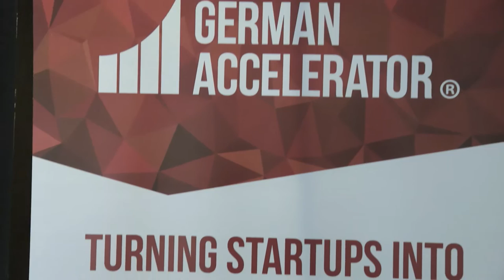Das Hightech-Forum: Das Fachforum "Internationalisierung"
Auf Grund des zunehmenden globalen Wettstreits um die besten Standorte, Ideen und Köpfe, muss Forschung und Entwicklung in Deutschland international noch attraktiver werden. Dafür gilt es, die richtigen Rahmenbedingungen zu schaffen und strategisch kohärente Maßnahmen koordiniert umzusetzen. Das Fachforum analysiert darum, wie durch die Internationalisierung die Leistungsfähigkeit des deutschen Wissenschafts- und Innovationsstandortes gesteigert werden kann und wie eine Vernetzung mit internationalen Wissensströmen am besten gelingt.

Mit O-Tönen von:
Jürgen Mlynek, Professor am Institut für Physik der Humboldt-Universität zu Berlin (Sprecher des Fachforums)
Wilhelm Krull, Generalsekretär der VolkswagenStiftung